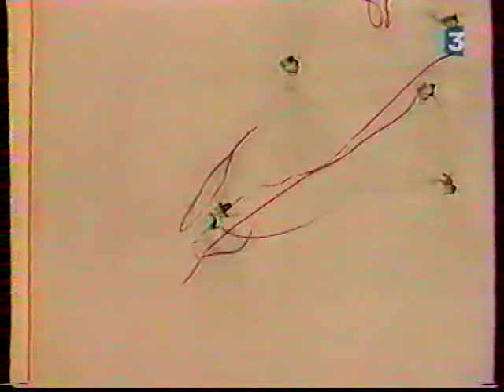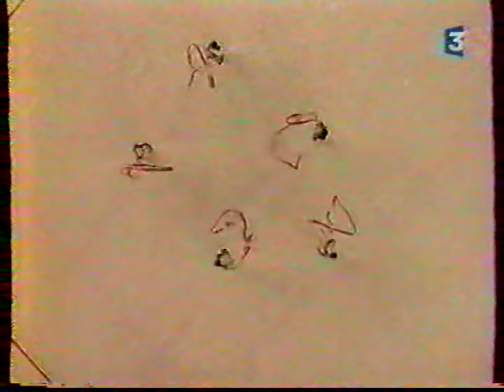2003 RG worlds Budapest EF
'03 WORLD CHAMPIONSHIPS in Budapest

HOOP FINAL
- Elizabeth Paisieva (BUL)
- Irina Tchachina (RUS)
- Anna Bessonova (UKR)
- Aliya Yussupova (KAZ)
- Alina Kabaeva (RUS)

BALL FINAL
- Irina Tchachina (RUS)
- Alina Kabaeva (RUS)
- Tamara Yerofeeva (UKR)
- Inna Zhukova (BLR)
- Anna Bessonova (UKR)

CLUBS FINAL
- Mary Sanders (USA)
- Irina Tchachina (RUS)
- Eleni Andriola (GRE)
- Inna Zhukova (BLR)
- Anna Bessonova (UKR)
- Alina Kabaeva (RUS)
- Aliya Yussupova (KAZ)
- Almudena Cid Tostado (ESP)

RIBBON FINAL
- Laura Zacchilli (ITA)
- Svetlana Rudalova (BLR)
- Irina Tchachina (RUS)
- Alina Kabaeva (RUS)
- Anna Bessonova (UKR)
- Elizabeth Paisieva (BUL)
- Eleni Andriola (GRE)
- Inna Zhukova (BLR)

5 RIBBONS FINAL
- RUSSIA
- CHINA
- ITALY
- BULGARIA (uncomplete)